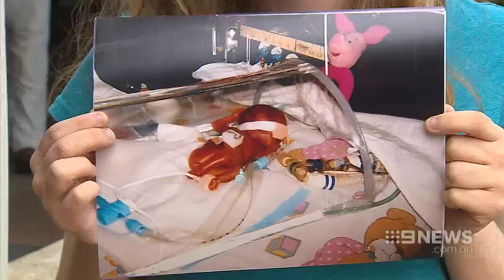Neonatal Rally | 9 News Adelaide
Dozens of families have rallied outside Flinders Medical Centre to save the hospital’s Neonatal Intensive Care unit.